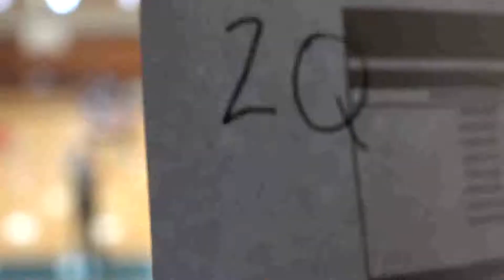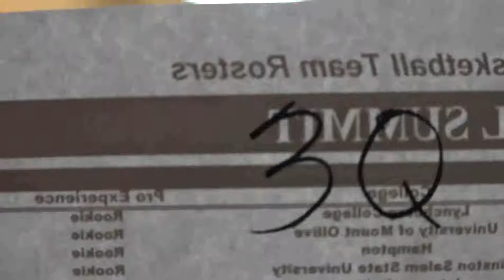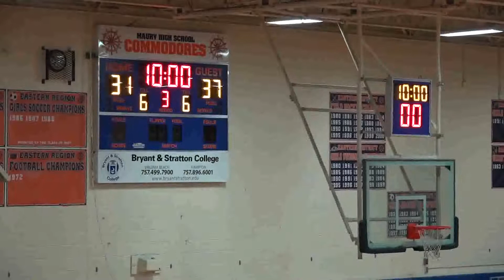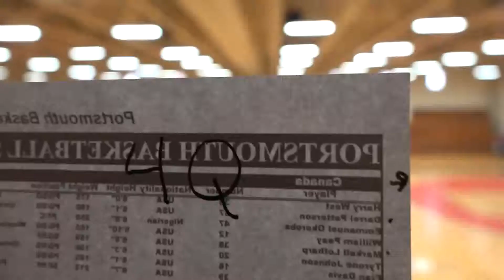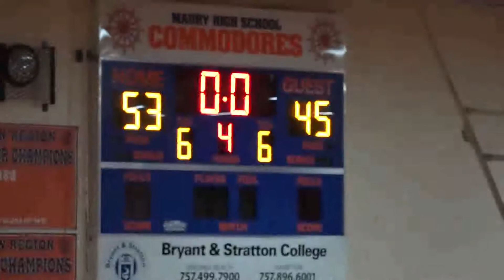France vs Australia - Portsmouth Basketball Summit